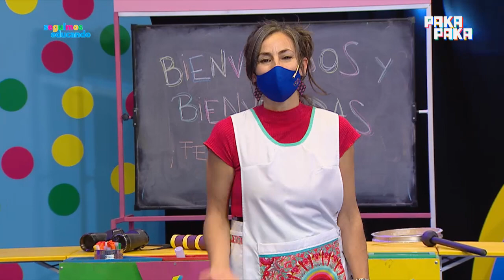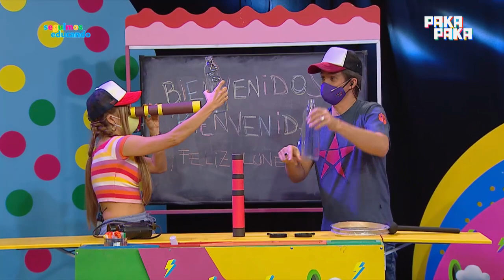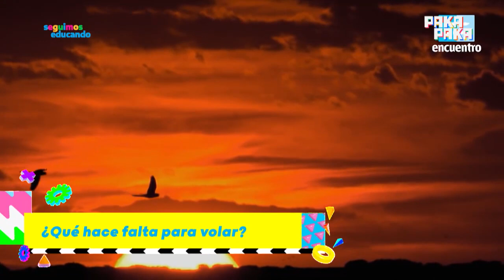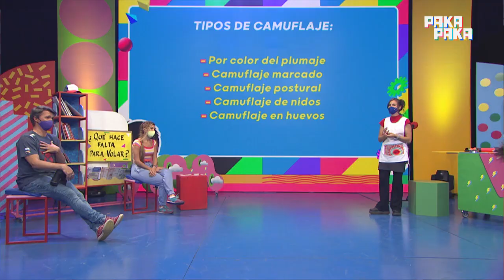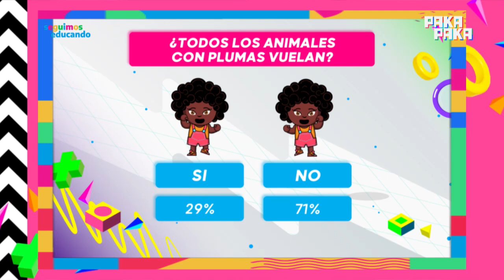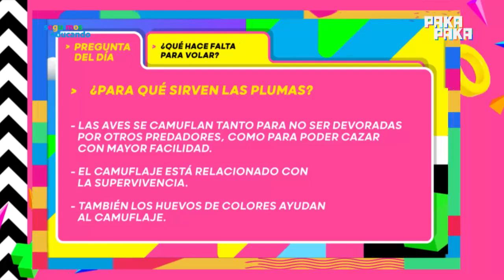Seguimos educando - 17 de mayo - 4ª Y 5ª GRADO - Pakapaka